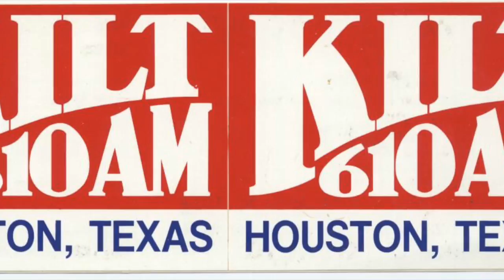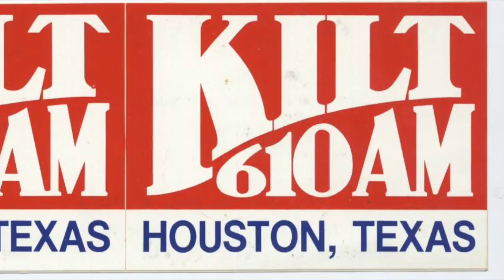KILT 610 Houston - TM Productions Phase II JingleDemo - 1970s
KILT 610 Houston - TM Productions Phase II Jingle Demo - 1970s